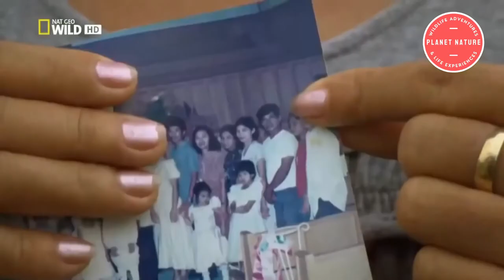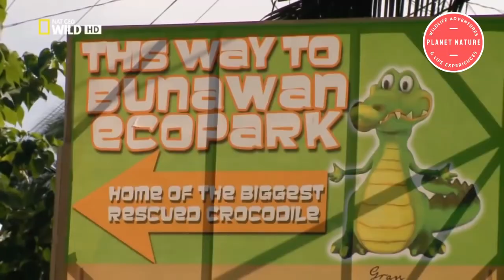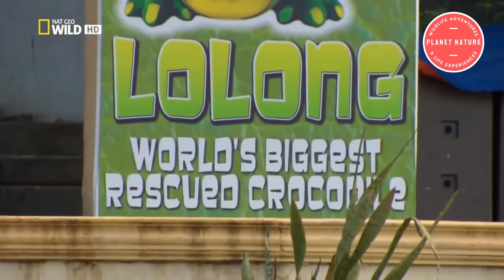CROCODILE - Monster Crocodile Hunters - Philippines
This documentary tells the story of Lolong. The Biggest Crocodile Ever Captured. [20-foot, 3-inch's long!] It will have your heart beating like a drum!

Note This is Published Under  Creative Commons. This claim does not affect your account status. You don’t need to take any action. You don't need to delete your video. UNQUOTE.

The 20-foot, 3-inch saltwater crocodile 'Lolong', who made the Guinness World Records as the world's largest saltwater crocodile in captivity, was found dead Feb. 10, 2013 at 8 p.m. in Bunawan, Philippines.
Experts had noticed a lack of appetite in Lolong for the past one month. On noticing the left side of its stomach bloated, they requested Dr. Alex Collantes of the Davao Crocodile Park in Davao City to check on the reptile.
Bunawan Mayor Edwin Elorde, who declared the death of Lolong, said the reptile has been off color ever since the tropical cyclone Pablo devastated the parts of Mindanao and Visayas in December. Necropsy will be conducted on Lolong by officials from the Protect Areas and Wildlife Bureau.
However, some reports claim that the reptile fell ill after swallowing a nylon cord about three weeks ago. He was left with nonstop diarrhea, The Philippine Star reported.
The 2,370 pound giant reptile was measured by Australian crocodile expert Dr. Adam Britton of National Geographic. He broke the record of 'Cassius' in the crocodile park of MarineLand Melanesia, Queensland.
The crocodile, which was thought to be around 50 years old, was the centerpiece of Bunawan eco-tourism park. Only after receiving permission from the Palawan Wildlife and Conservation Center was it allowed to be viewed by the public from September 2011 onward.
He was captured from the Agusan marsh after locals blamed the giant reptile for eating a fisherman and several others from the province.
A number of Filipinos took to social media on Sunday, suggesting that the country declare a national day of mourning.  Nearly 100 people, led by Elorde, turned out to transfer the crocodile from a creek using a rope, hoisting it by crane onto a truck, reports Science Recorder.
If Lolong still existed, the local government along with a private public partnership project would embark on a P200 million site development project for the Bunawan Eco-Park and Research Center.

The Philippine province of Agusan del Su
A crocodile is a large amphibious reptile. It lives mostly in large tropical rivers, where it is an ambush predator. One species, the Australian saltie, also travels in coastal salt water. In very dry climates, crocodiles may aestivate and sleep out the dry season.

Crocodiles live in rivers, lakes and dams in parts of America, Asia, Africa and Australia. Some of the crocodiles from Australia live in salt water. These saltwater crocodiles are normally bigger than the ones that live in fresh water. While crocodiles spend most of their time in water, they can come out and move around on the land. Crocodiles cannot breathe underwater: they breathe air, just like people. They can hold their breath for a maximum of about two hours underwater.